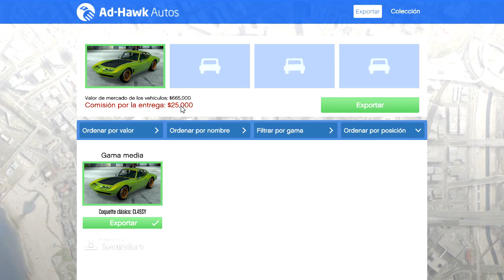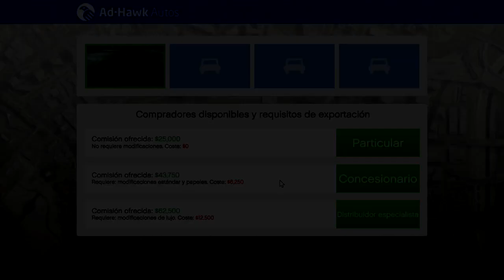Como es el Almancen de coches robados - GTA 5 ONLINE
Uno de los almacenes muy grandes de esta DLC, seran todas iguales?

◥ Y síɢᴜᴇᴍᴇ ᴇɴ ʀᴇᴅᴇs sᴏᴄɪᴀʟᴇs 👌:▼

- DONACIONES

• Si quieres ayudar GRATIS, no uses Ad-Block y comparte este canal a tus amigos.

- Misc.

Siempre deja tu LiKe si eres sub activo y COMENTA.

Estoy abierto a sugerencias para futuros videos, COMENTA en los videos, tomare nota y luego ya veré.

(Si eres un Game Developer y quieres que pruebe tu juego envia un email.)

- CREDITOS